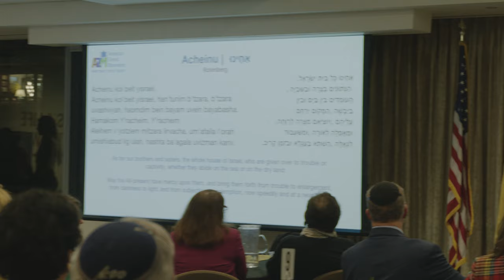Songs by Shimon Smith -AZM 2023 National Biennial Assembly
Songs by Shimon Smith